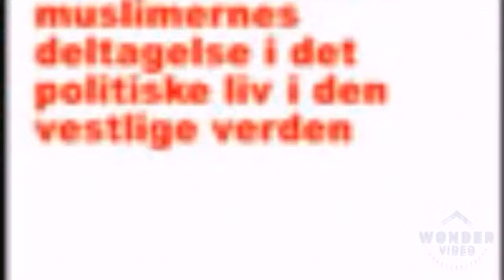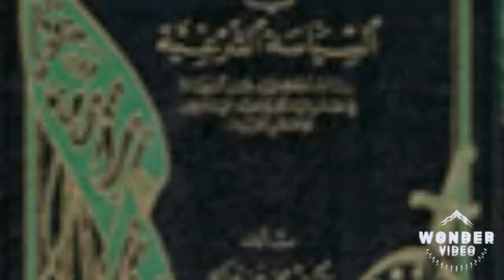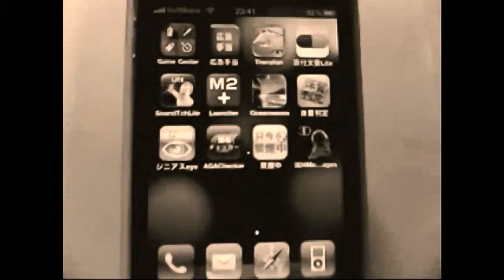The Photos of Selected Mosques in - The Muslim World (Tripod - islamic Livssyn Og Systemer)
The Photos of Selected Mosques - The Muslim World (Tripod - islamic Livssyn Og Systemer) - Chadi Freigeh VIDEO Editor